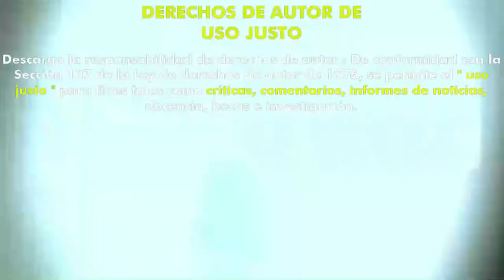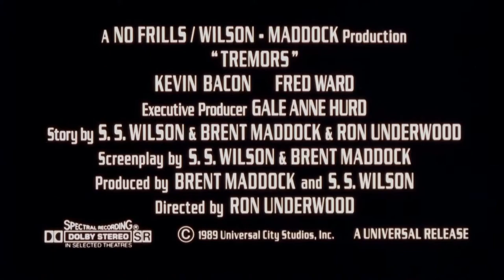Temblores (1990) (Trailer HD) - Ron Underwood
Título original:    Tremors

Año:    1990

Dirección:    Ron Underwood

Guion:    S.S. Wilson, Brent Maddock. Historia: Ron Underwood

Fotografía:    Alexander Gruszynski

Reparto:    Kevin Bacon, Fred Ward, Finn Carter, Michael Gross, Reba McEntire, Ariana Richards, Victor Wong, Charlotte Stewart, Tony Genaro, Robert Jayne, Richard Marcus

Género:    Terror, Ciencia ficción, Acción, Monstruos, Comedia de terror, Serie B

Sinopsis:    En Perfección, un pequeño pueblo al borde del desierto de Nevada, algo parece suceder debajo de la tierra. Cuando las líneas telefónicas y las carreteras quedan cortadas, los habitantes comienzan a sentir pánico, pues todo parece indicar que hay algo vivo y terrorífico bajo las arenas del desierto.

Critica de Hades:
Nota:  /10